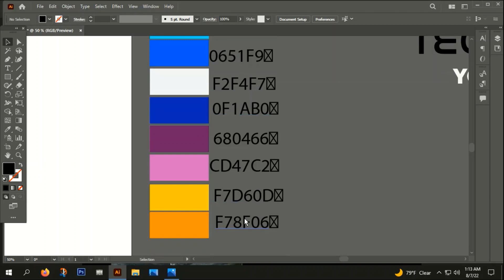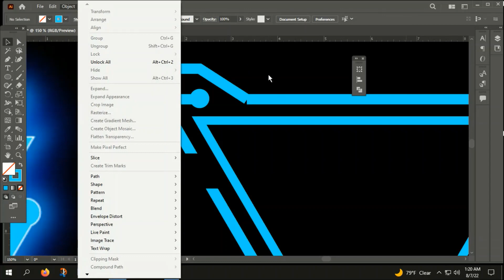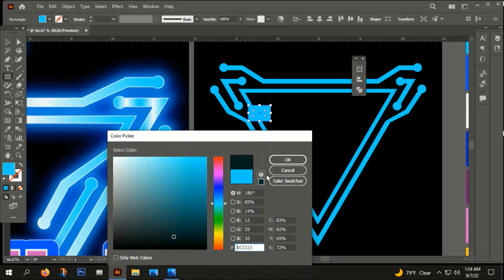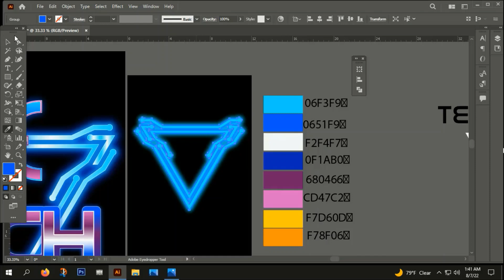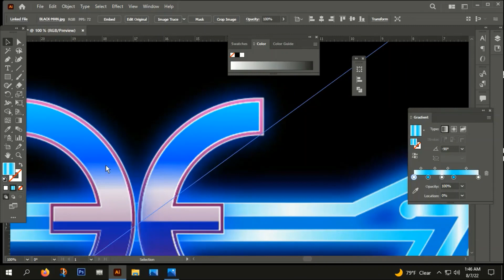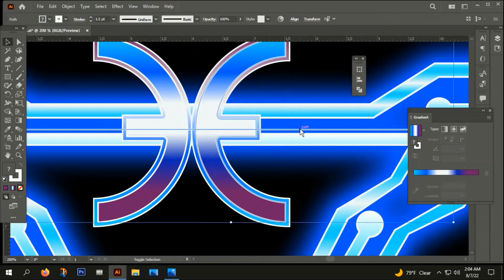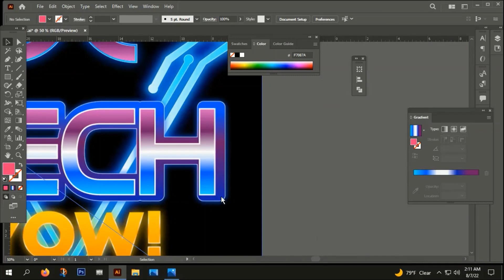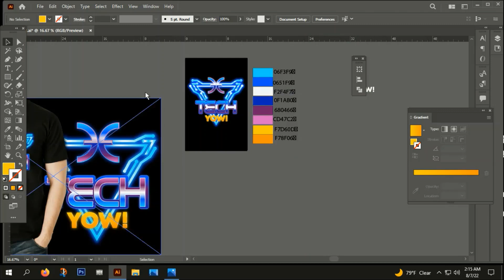NEON LIGHT TECHNOLOGY T SHIRT DESIGN TUTORIAL BANGLA.HOW TO CREATE T SHIRT DESIGN.designsourcing 1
this vedio you can learn how to create NEON   LIGHT   T SHIRT  DESIGN .. it is very helpful for beginner and those people  who know Fairly about design.

টি_শার্ট_ডিজাইন
typography Tshirt
টি শার্ট ডিজাইন টিউটোরিয়াল,